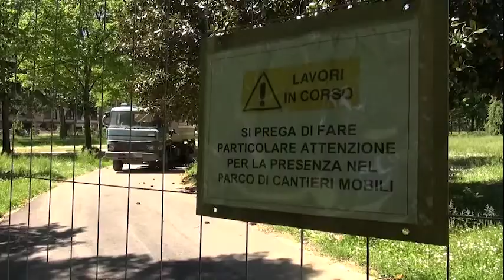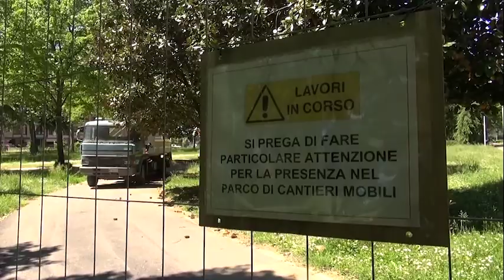Arezzo. Riaprono i parchi comunali, ma non tutti